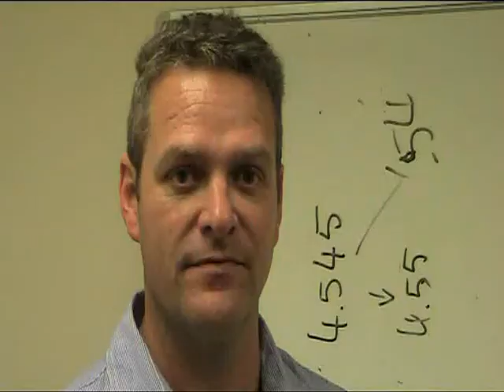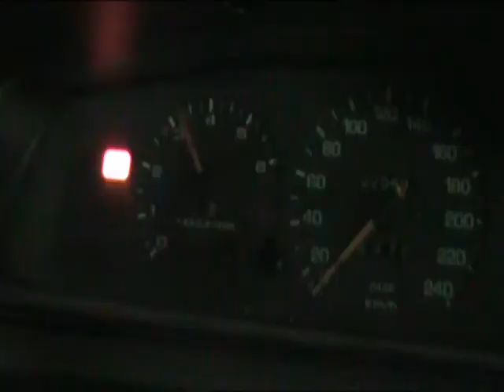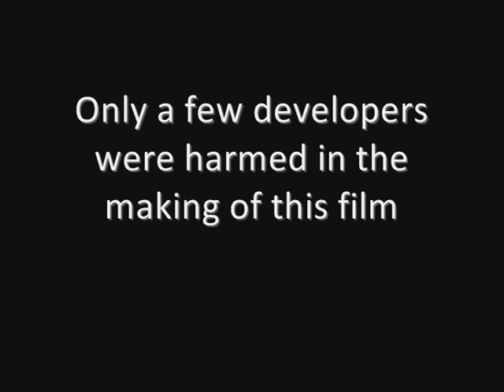product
My entry into the 2010 company short film competition. Not much to it, but I'm still proud of being able to make a film with no need for sets, props, acting, a script or talent.